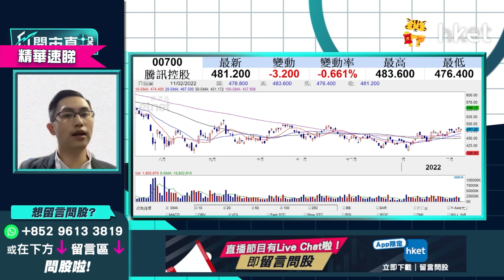【ET開市直擊】（精華）騰訊700現價短炒策略 上望水位有多少？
騰訊（00700）今早回調約1%，在ATMX科技股中，騰訊股價近期已升越多條移動平均綫，走勢比其他科技股佳。公司於3月23日公布末期業績，現價短炒策略如何？上望水位有多少？新經濟股板塊中薇證券研究部董事黃偉豪（Ravi）提配大家要留意20天綫支持位，詳情請立即點擊收看／收聽→【精華速睇】

Time code
00：26 - 港股今日焦點速覽
01：03 - 美股外圍市況速覽+港股ADR表現
02：07 - 亞太股市早段市況速報
02：25 - 通脹超出預期   加息步伐、美股後市怎預測？
03：55 - 預計年初加息幅度較大
05：35 - 市場對加息6、7次已有基本預期
06：52 - 港股上日市況速覽+北水盤路
07：45 - 好淡因素拉鋸    港股後市點睇？
09：05 - 港股走向睇內地貨幣政策    預計偏鬆利好港股
10：21 - 不同板塊傳好消息    內房最壞時間或已過
10：56 - 科技股監管料鬆綁    港股下調空間不大
11：17 - 港股上望睇幾多？
12：10 - 中移動（00941）回購消息未算驚喜   料股價試高難大升
13：55 - 中移動（00941）持貨操作策略如何？
14：39 - 信達生物（01801）闖FDA關未成功    前景點睇？持貨要止蝕？
17：41 - 內房風險緩解    現時可考慮買入？
20：39 - 內房可選中海外（00688）、潤地（01109）   待調整後才吸納
21：56 - 進取短炒可選融創中國（01918）   要嚴守止蝕
22：45 - 港股開市前市況速報
23：03 - ET個股推介：光大環境（00257）
27：12 - 港股開市初段市況速報
27：48 - 觀眾問股：中移動（00941）點睇？長綫可否見紅底上100元？
29：54 - 觀眾問股：華潤電力（00836）發盈警    23元有貨要走？
32：30 - 觀眾問股：碧桂園（06098）67元持貨   想鬆綁睇咩價位？
34：45 - 觀眾問股：騰訊（00700）現價短炒策略如何？上望水位有多少？
39：01 - 港股開市初段市況速報
39：40 - 觀眾問股：中芯國際（00981）績後可否買入？3個月內走勢點睇？
42：51 - 觀眾問股：疫情嚴重本地收租股、零售股長遠不再值得持有？莎莎國際（00178）平均買入價2.1元仍可持有？
45：44 - 觀眾問股：華潤水泥（01313）7.1元有貨怎處理？
47：11 - 觀眾問股：想買內銀股   郵儲銀行（01658）vs 中國銀行（03988）點揀？
49：09 - 觀眾問股：雨潤食品（01068）點睇？可炒豬肉價格上升嗎？
50：32 - 消息股速報：太平洋航運（02343）、華潤電力（00836）、信達生物（01801）、中芯國際（00981）、吉利汽車（00175）
51：48 - 港股開市初段市況速報
52：16 - 財經日誌提提你